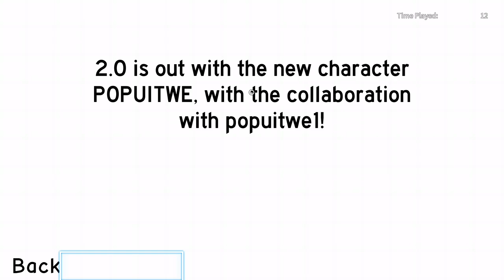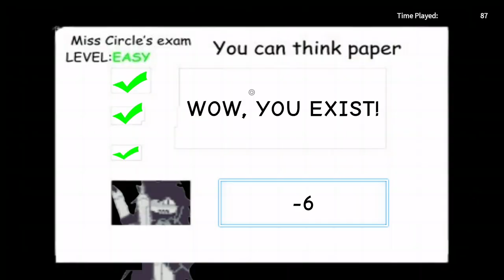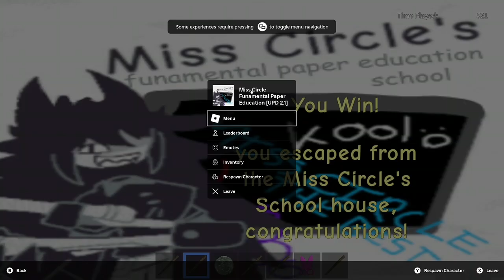Beating Miss Circles Basic’s in Roblox